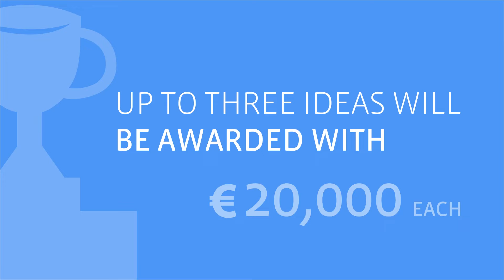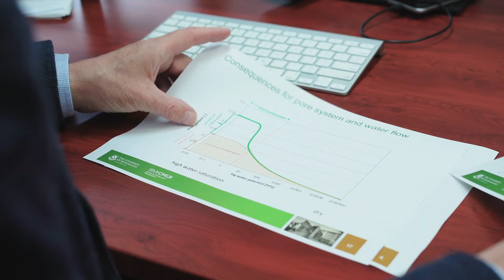K+S Brine Challenge: And the winners are...!"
The K+S Brine Challenge focused on exploring innovative approaches and concepts to further significantly reduce the saline wastewater from the tailings piles. The jury of external and K+S internal experts has now awarded EUR 20,000 each to the two best proposals out of a total of more than 40 ideas submitted.